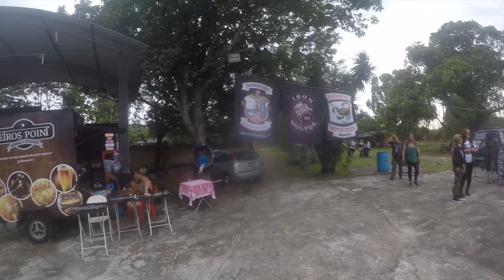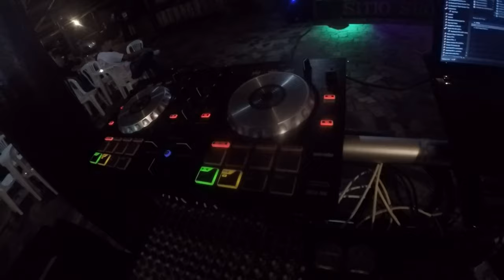Aniversário do Moto Clube Iron Wolves - Fotos no final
Subscrible Subscrible Subscrible Subscrible Subscrible Subscrible Subscrible Subscrible Subscrible Subscrible Subscrible Subscrible Subscrible Subscrible Subscrible Subscrible Subscrible Subscrible Subscrible Subscrible Subscrible

Apoiando o canal você pode participar, individualmente ou com sua empresa, hoje o canal recebe mais de 1000 acessos diários.
Apoie o canal:
PicPay: @rotasdeaventura
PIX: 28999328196